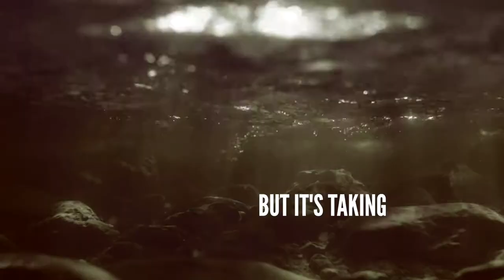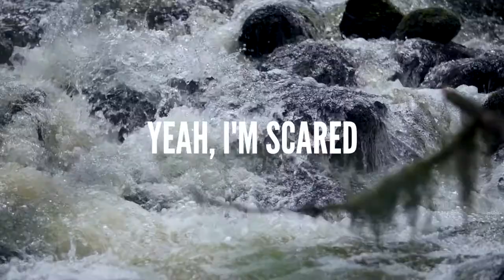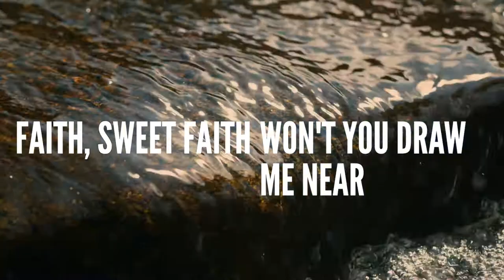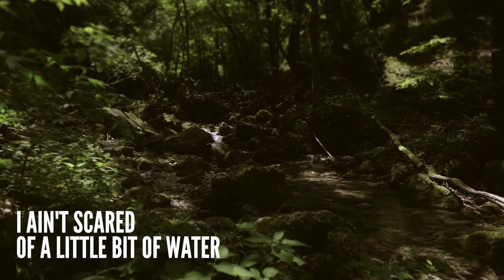Fear (Lyric Video)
Fear, by Kate White
From the album, Six Feet Down

Lyrics and Music 2015 Kate White Ministries